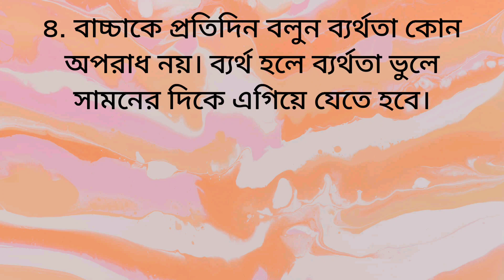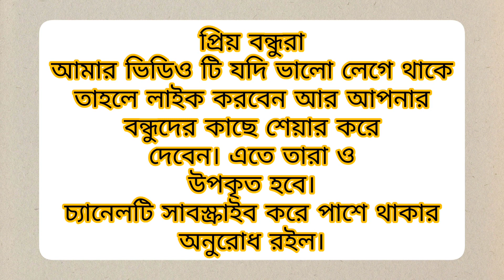৬টি কথা যা প্রতিদিন বাচ্চাকে বলা উচিত||জেনে নিন কথা গুলো কি?||Parenting tips in Bangla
৬টি কথা যা প্রতিদিন বাচ্চাকে বলা উচিত||জেনে নিন কথা গুলো কি?||Parenting tips in Bangla||

Hi friends,